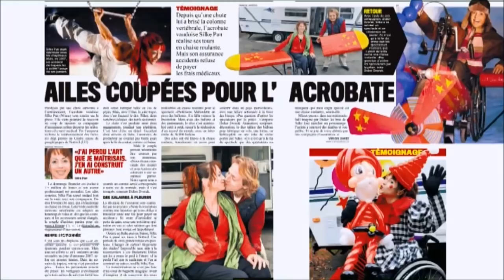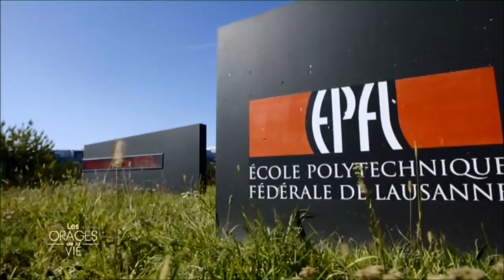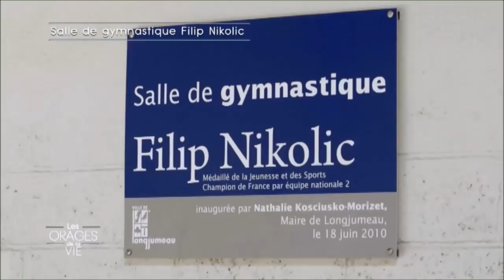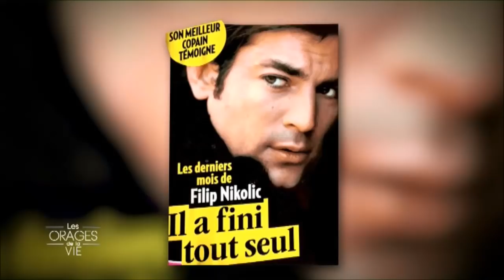Documentaire -La trapéziste Silke Pan- RTLTVI- RTL info Belgique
Les ORAGES de la VIE. Stéphane Pauwels part à la rencontre de personnes victimes des aléas de la vie. RTLTVI - RTL info.

1er reportage sur Silke Pan, trapéziste devenue paraplégique suite à une chute et désormais athlète handisport et artiste ballons.
2e reportage sur Franck Delay et son passé avec le boys band français 2Be3 (avec Adel Kachermi, Filip Nicolic)

PRODUCTION: Switch On prod
EDITION & SCÉNARIO & VOIX OFF: Philippe Henri
PRÉSENTATION: Stéphane Pauwels
JOURNALISTES: Alexis Hotton, Audrey Leunens, Nesrine Jebali
REALISATEUR: David Haremza

Facebook SILKE PAN Page Pro